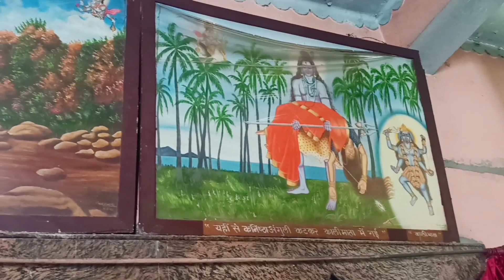इतना खतरनाक रोड कि पता नहीं कितने accident होते हैं।। आज करवाते हैं माता सप्त देवी जी के दर्शन।।